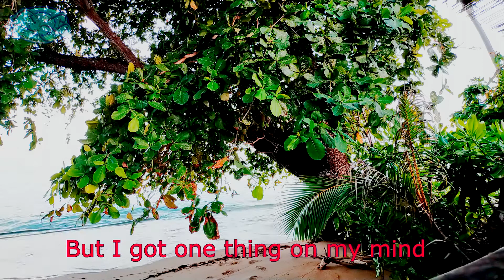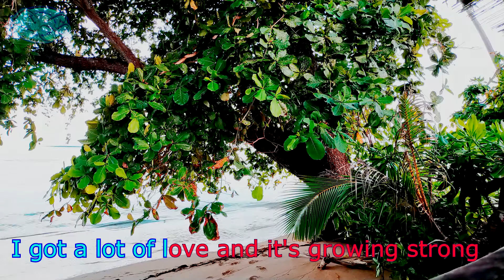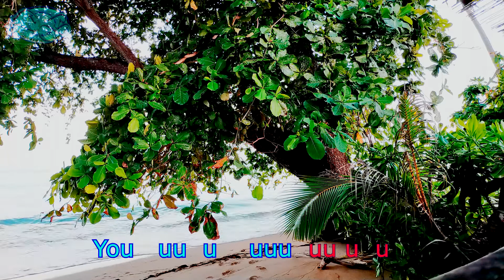Magic Red Dress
@DenstaVideo the best of magic song, best of magic, red dress video music, red dress magic lyrics

Thanks